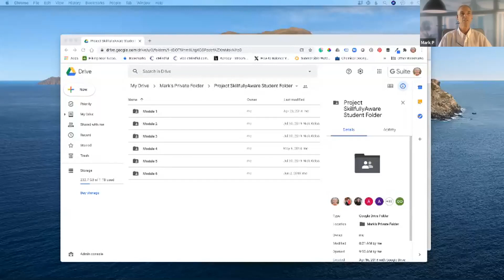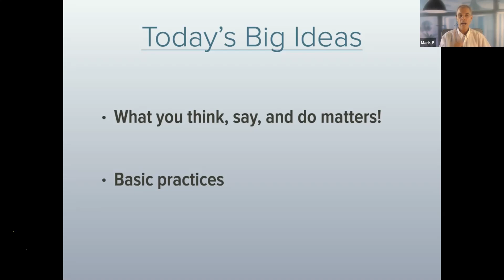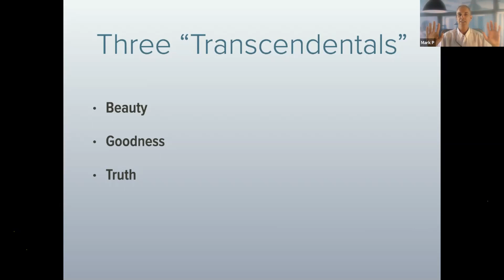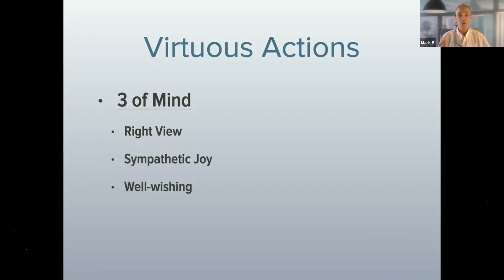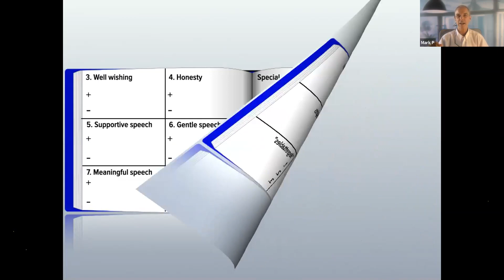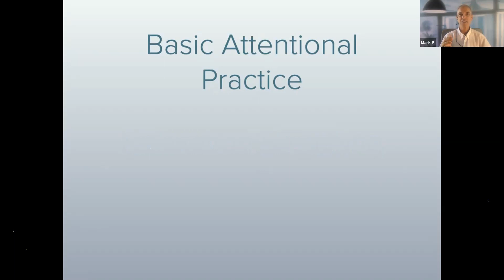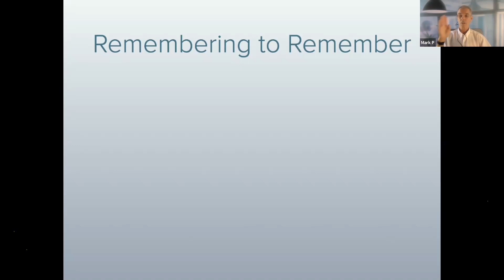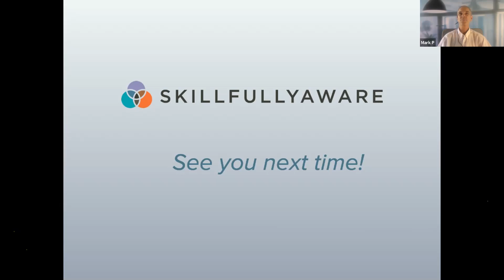SkillfullyAware 12-wk class, video1--You can still join the class that just started! Email me.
If you're feeling stress on the outside, the best way to cope is to learn to manage your insides. I can help you do that. Watch this whole video of Class 1 start to finish, and learn powerful techniques that will help you manage your stress and feel better.

This 12-week SkillfullyAware Class that starts on Saturday, August 12 at 10 AM Pacific, 1 PM Eastern. If you've never taken a SkillfullyAware class this is your opportunity. This will undoubtedly be the best SkillfullyAware I've ever taught. We've lengthened the class to 12-weeks to help students integrate all the lessons and practices into their lives. We'll all support each other along the way too.

Here's the schedule:
Aug 15 Class 1
Aug 22 Practice session 1
Aug 29 Class 2
Sept 5 Practice session 2
Sept 12 Class 3
Sept 19 Practice session 3
Sept 26 Class 4
Oct  3 Practice session 4
Oct 10 Class 5
Oct 17 Practice session 5
Oct 24 Class 6
Oct 31 Practice session 6

All the classes will be recorded but only class 1 will be posted to YouTube. The cost to take the live 12-week class is $100. Be well, stay safe.

Skillfully Aware is meditation and mindfulness-based programming produced by Dr. Mark Farris Pirtle for the purpose of helping viewers learn to work through and heal stress-related conditions. This Channel airs content related to Meditation, Mindfulness, Stress Relief, Enlightenment, Health, Wellness, Shadow, Addiction, Depression, Anxiety, PTSD, ADD, ADHD, Trauma, Chronic Pain, Healing, Change, Spirituality.